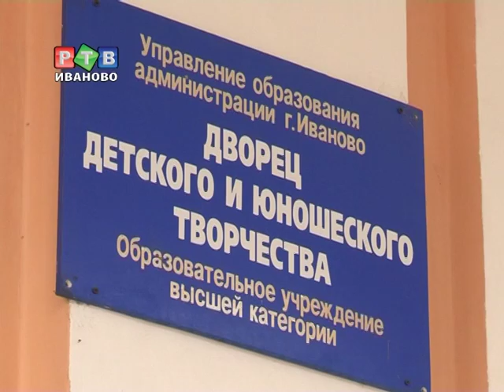В учреждениях допобразования - массовые нарушения